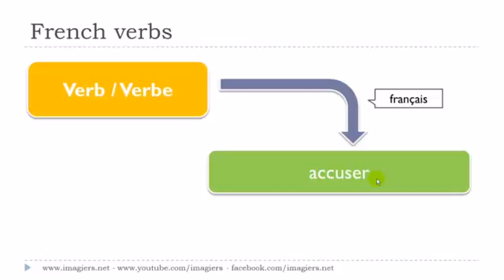урок французского языка # Le verbe # accuser